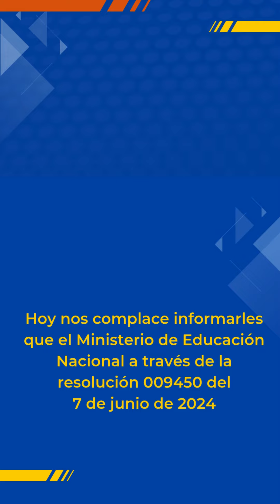Otorgamiento Registro Calificado al Programa de Arquitectura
¡Una gran noticia! El Ministerio de Educación Nacional otorgó registro calificado al Programa de Arquitectura de la Universidad Colegio Mayor de Cundinamarca por 7 años, en modalidad presencial. Nuestra Institución sigue creciendo y consolidándose.